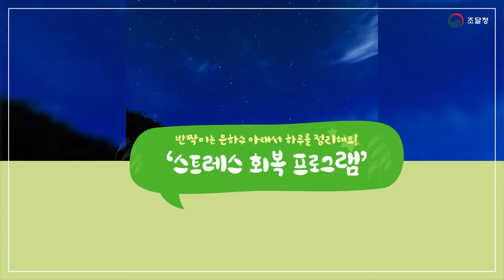나만을 위한 자연 속 쉼터! '홍천 열목어마을'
열목어🐟가 유유히 헤엄치는 깨끗한 물과
마음까지 청정하게 만들어주는 맑은 공기!😄

자연 속 쉼터에서 지친 몸과 마음을 쉬고 싶다면
강원도 홍천의 ‘열목어마을’로 함께 떠나볼까요?🧳